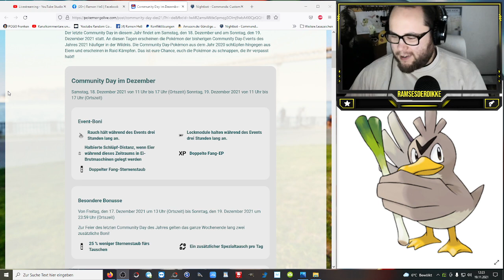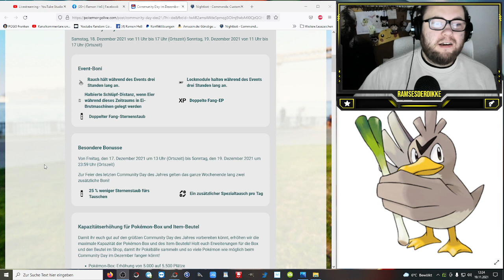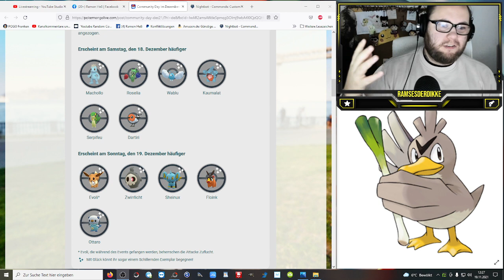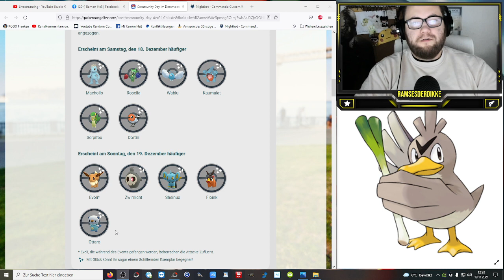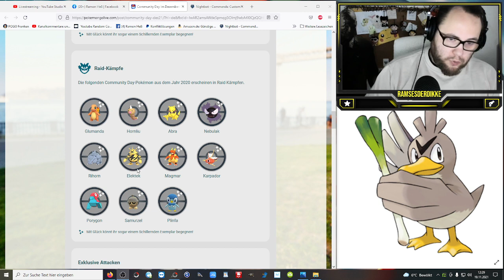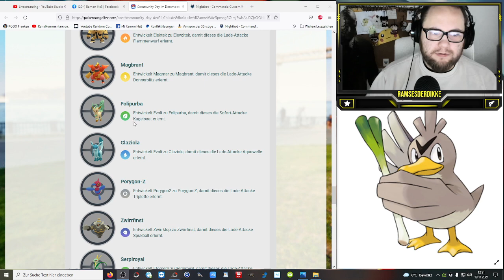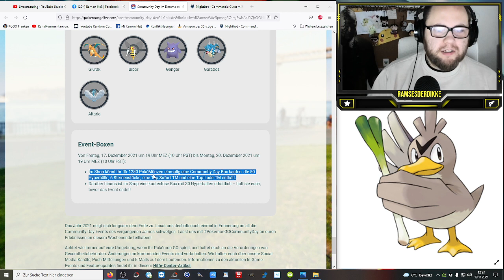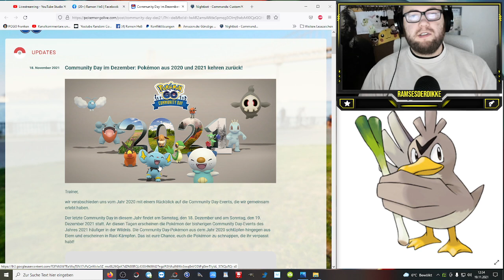Alle Infos zum Super Community Day im Dezember | Pokémon GO Deutsch # 1658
Richtig Geil oder Aufgewärmter Gulasch ?!? Welche Shinys und Pokemon fehlen euch noch und auf was freut ihr euch am meisten am Super CDAY ?!? 2 Tage die unterschiedlicher nicht sein könnten und ich habe meinen ganz klaren Favoriten ...